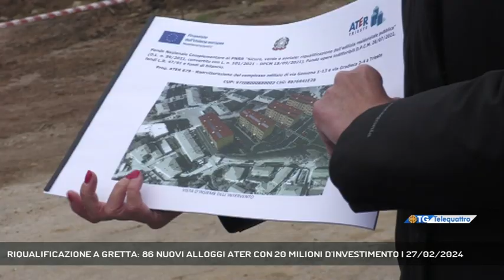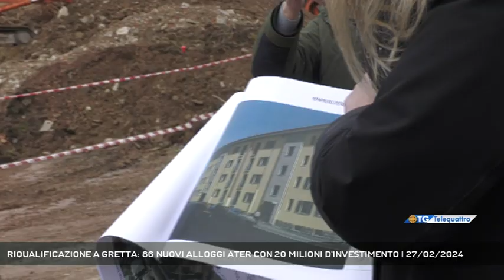RIQUALIFICAZIONE A GRETTA: 86 NUOVI ALLOGGI ATER CON 20 MILIONI D'INVESTIMENTO | 27/02/2024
TG sera 27/02/2024 - TRIESTE - Rinasce a nuova vita l'area di Gretta che ospitava un vetusto comprensorio Ater. Abbattuti gli edifici, ora verranno realizzati circa 80 nuovi alloggi, con un investimento da 20 milioni di euro.  - Intervistati RICCARDO NOVACCO (PRESIDENTE ATER TRIESTE), ALESSANDRA CECHET (DIRETTORE LAVORI CANTIERE ATER), EVEREST BERTOLI (ASSESSORE COMUNALE BILANCIO) (Servizio di Laura Buccarella) - Segui Telequattro anche sul digitale terrestre! Visita il sito